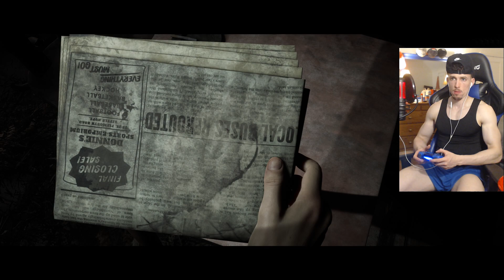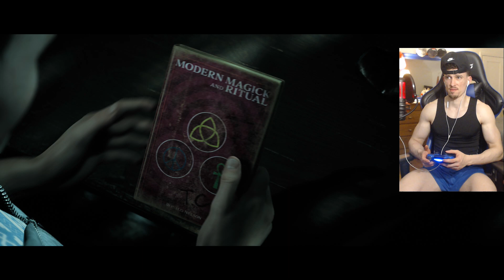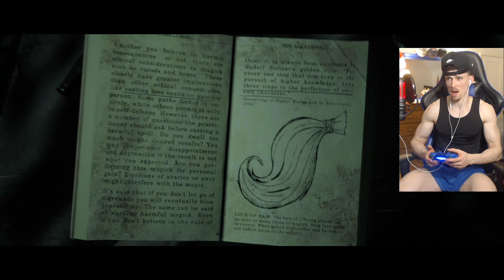DIS LIL GIRL!!! | The Dark Pictures Anthology: Little Hope: Part 2